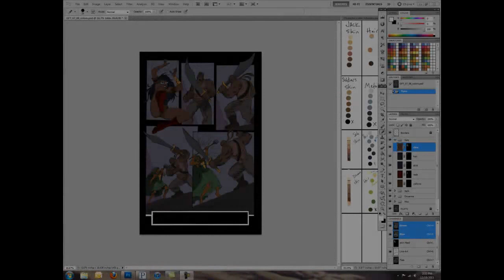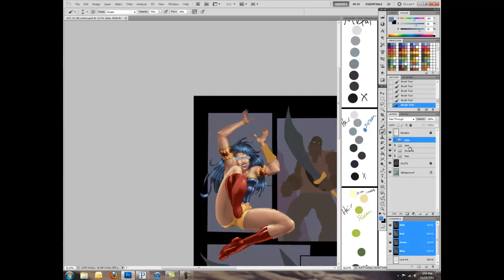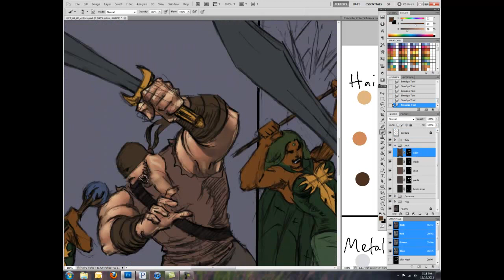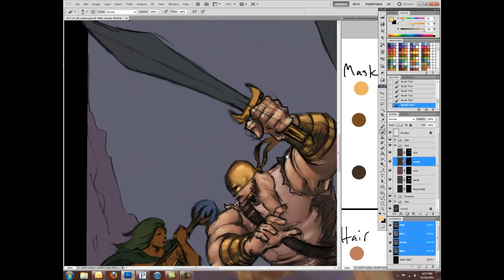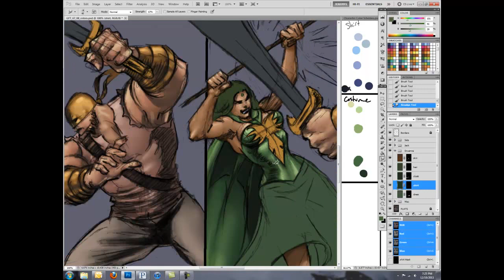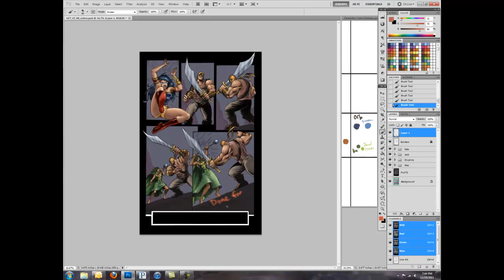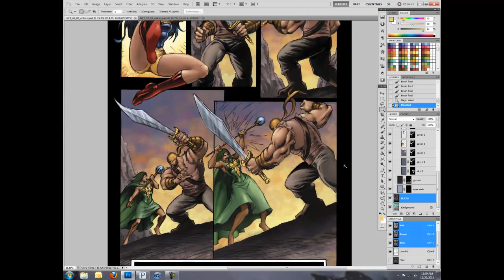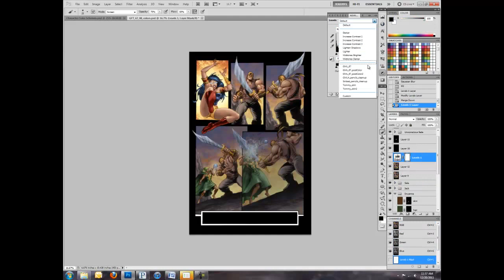Photoshop Comic Book Coloring of Grimm Fairy Tales page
Video of me coloring page 8 of Grimm Fairy Tales #67 in Photoshop CS5 with my Wacom Cintiq 21UX.